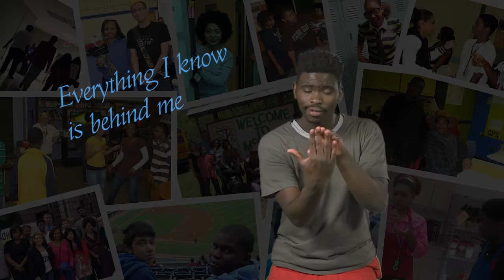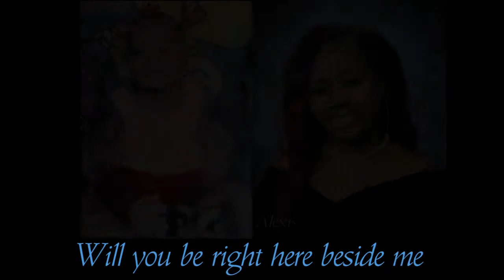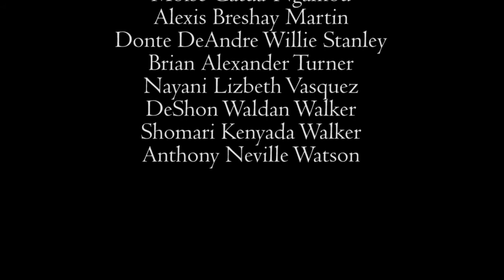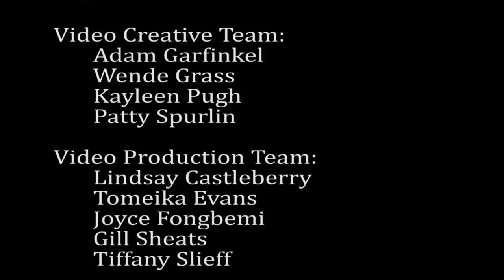AASD Class of 2016 Graduation Song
2016 AASD graduating seniors perform an ASL adaptation of "Hold Onto the Memories" by Corey Tynan.